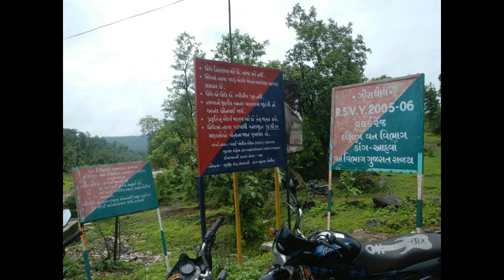Saputara Hill Station and Gira water fall